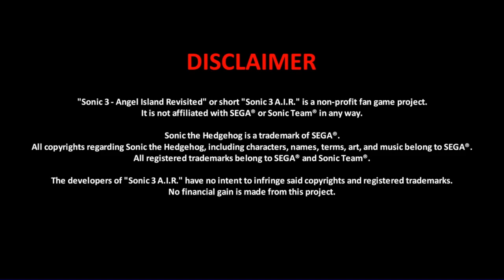sonic 3 air gameplay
This video is about sonic 3 air gameplay